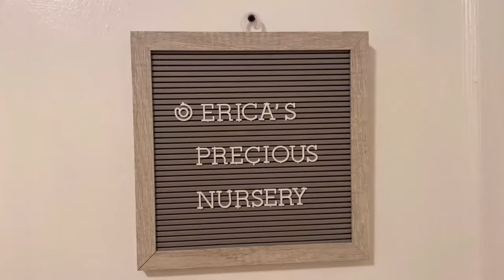Loosing My Hobby | Requested Baby | Sweet Happy Mail | Happy Halloween🎃🧡👻🍂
@Erica Jones